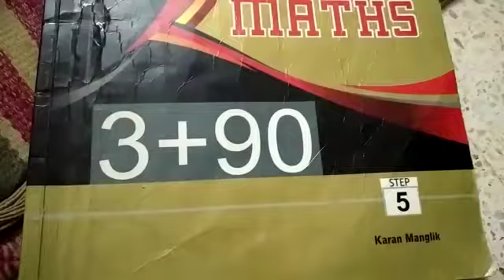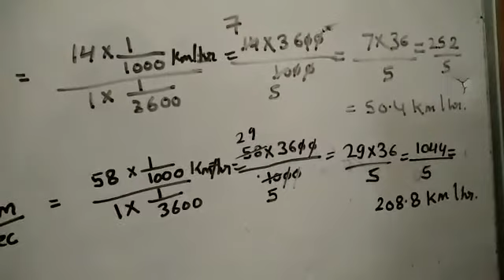Class 5 Maths Heritage Ex 11.1 Q 7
Suraksha Public School || Sandhya Gupta